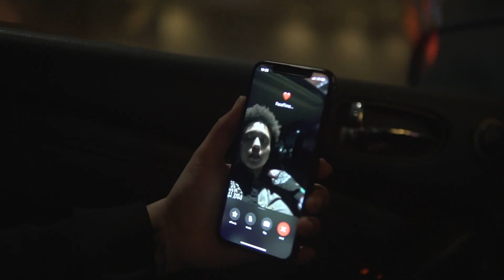Pooda - Trust Issues (Visionary Films)